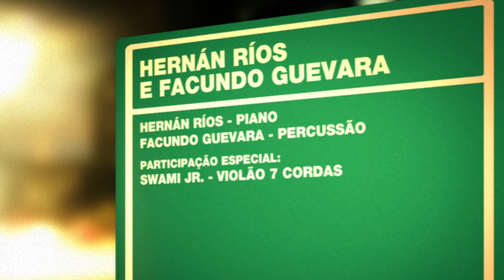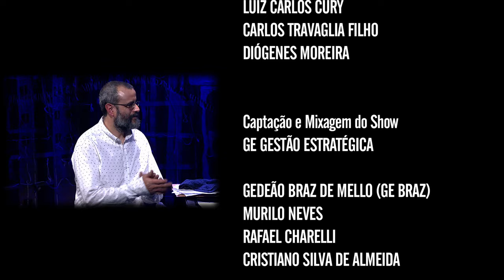Hernán Ríos e Facundo Guevara | Programa Instrumental Sesc Brasil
Hernán Rios, pianista, e Facundo Guevara, percussionista, começaram a tocar juntos em 2007. Desde então vêm aprofundando a investigação e experimentação nas raízes da música da Argentina e da América Latina. A dupla propõe um conceito de liberdade a partir da improvisação, criando um som que cabe tanto no jazz, folk popular e expressões étnicas. Apresentam no show seu terceiro álbum “Pergunta e Pergunta” (2014).

Ficha técnica:
HERNÁN RÍOS
piano

FACUNDO GUEVARA
percussão

Participação Especial:
SWAMI JR.

Produção:
ZÉ ALEXANDRE

Repertório:
PREGUNTA Y PREGUNTA (H. Ríos)
(ERAN) DOS VUELTAS (H. Ríos)
DE ESTAR, ESTANDO (G. Leguizamón)
CANTO A LA TELESITA (R. Valladares e J. A. Moreno)
O BÊBADO E A EQUILIBRISTA (J. Bosco e A. Blanc)
LA POBRECITA (A. Yupanqui)
VIROU FUMAÇA (Swami Jr.)
TOMANDO MATE (H. Ríos)
MILONGA TRISTE (S. Piana e H. Manzi)
HUGO CUANDO DUERME (H. Ríos)

CANAL I
Direção Geral
MAX ALVIM

MARCELO AMIKY

ALEXANDRE HANDFEST

Narração
PATRICIA PALUMBO

Textos
ALEXANDRE HANDFEST

PATRI SALGADO

DENISE MARTINS

BRUNA PACHECO

LENA LIMA

Cinegrafista
ALDO RIBEIRO

REGINALDO SILVA

PIU DIP

Pós Produção
PATRI SALGADO

CINELOC

Coordenação
WILLIAM RICARDO

FABIO MARDEGAN

Cinegrafistas
DIEGO KARMAN
DIÓGENES MOREIRA

MURILO NEVES
RAFAEL CHARELLI

SESC

SESC CONSOLAÇÃO

FELIPE MANCEBO

ZACARIAS CARVALHO

Gerente Adjunta
KELLY ADRIANO

RICARDO TACIOLI
SONOE ONO

SESCTV

Produção
TATIANA GARCIA

Programação
FERNANDA FAVA
SIDÊNIA FREIRE
SILVIA GARCIA

REGINA GAMBINI

IVAN GIANNINI